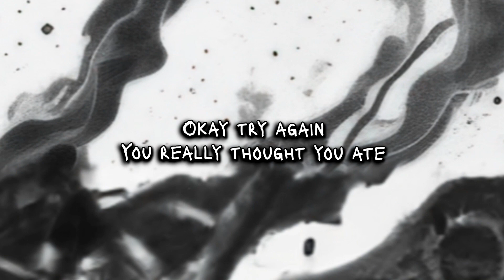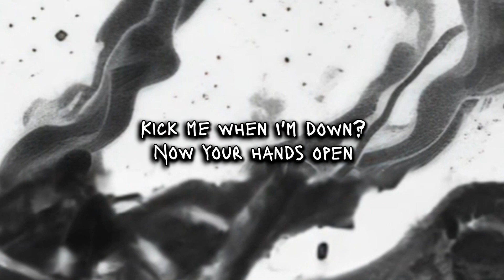TY4FMU (Prod. Amart & Logan Duh)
stream my brand new album "On My Conscience" here -